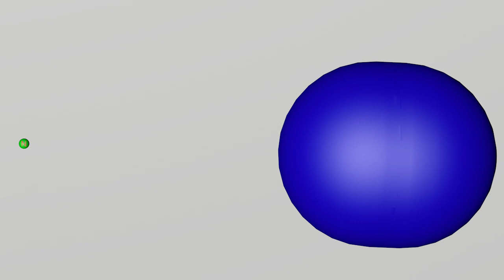Fission in term of Liquid Drop Model - A Short Animation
Liquid drop model assumes nuclei to be spherical. For heavy nuclei a spherical shape not stable. An incident neutron can create surface waves that can lead to a change in the shape of a liquid drop. As a result drop can elongate. If the deformation is sufficiently large. Coulomb repulsion between the elongated potions of the drop can produce a two-lobe structure. This will push the lopes further apart causing a fission.
If the deformation is not that large the drop can form an excited state of the compound nucleus which can eventually de-excite to a lower energy state of nucleus by emitting a photon. This is also known as radiative capture of a neutron.